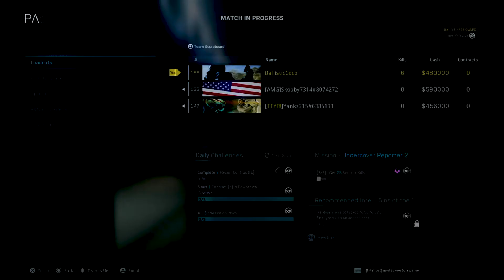I ran a WARZONE PLUNDER match WITH ONLY the CLEAVER!!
I ran a PLUNDER match WITH ONLY the CLEAVER!!

This little knife is insane! What are some of your knife classes?

I'm running:

Cleaver (Combat Knife) with Semtex and Stims
Dead Silence
Double Time, Ghost, and Tune Up.